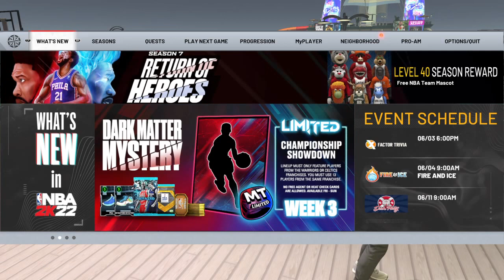NBA 2K22 San Antonio Spurs Vs Oklahoma City Thunder Game 9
Feel free to donate all donations received will go towards dirt bike gear including a dirt bike DISCLAIMER DONATIONS ARE NOT REFUNDABLE Thank you if you do